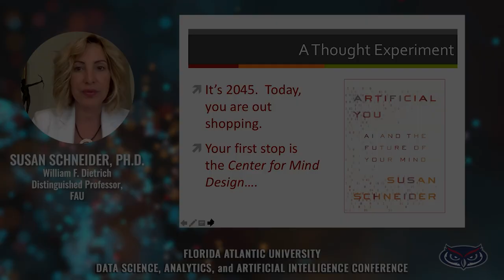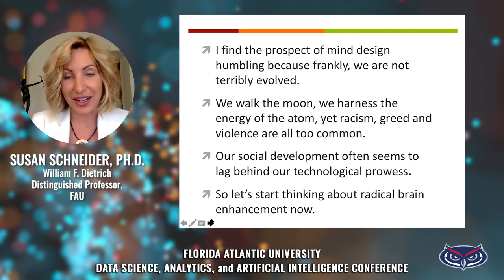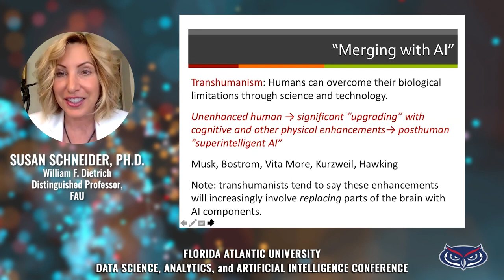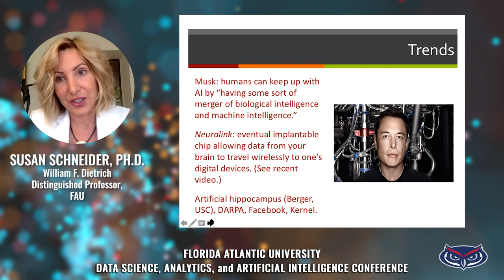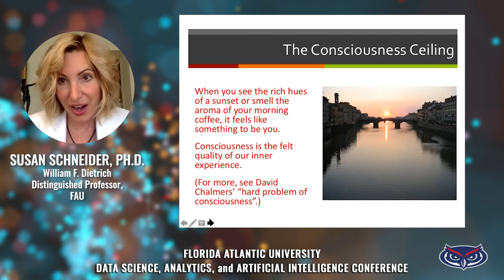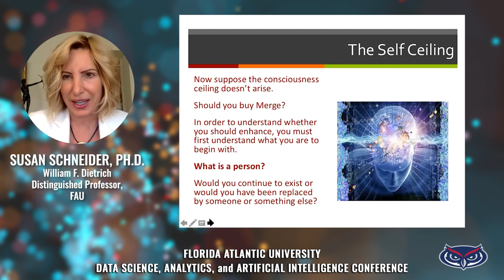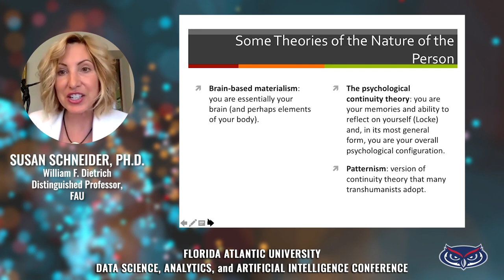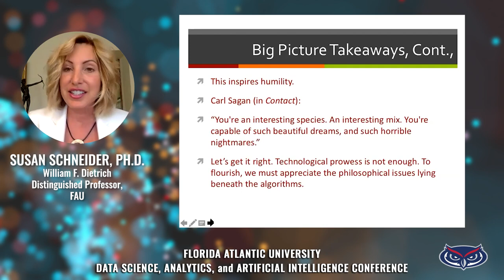Susan Schneider: FAU Virtual Data Science, Analytics, and AI Conference 2020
Susan Schneider, Ph.D., William F. Dietrich Distinguished Professor, FAU, presents: "AI and the Future of the Mind."

The virtual 2020 Data Science, Analytics, and Artificial Intelligence Conference took place on Saturday, November 14. The conference brought together the research interests of Florida Atlantic University and industry and government leaders to stimulate collaboration in the areas of data science, artificial intelligence, machine learning, analytics, and more. At this third annual conference, the goal was to further build cohesiveness among the varied groups engaged in such work in the local community and beyond.  This year's Data Science and Analytics Conference drilled down and honed in on today's unique challenges and real issues local business, industry and government data scientists, and leaders face in their current and future work with big data.